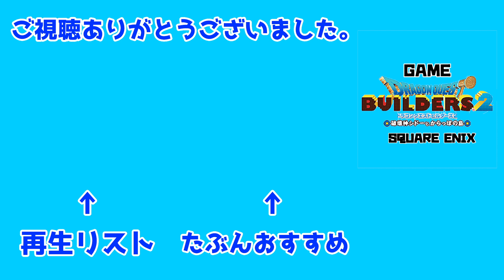【ドラゴンクエストビルダーズ2】最後の隠し部屋レシピ！魔物の庭園！作り方紹介【DQB2】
まだ紹介してない部屋レシピは後から紹介します。